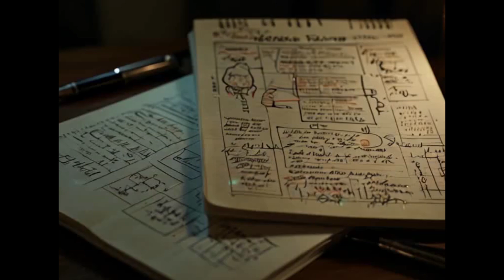Karachi Airport attack on Chinese linked to foreign intelligence agency in CTD report